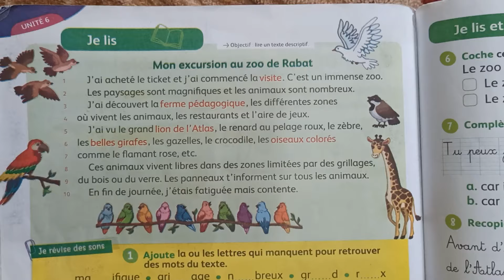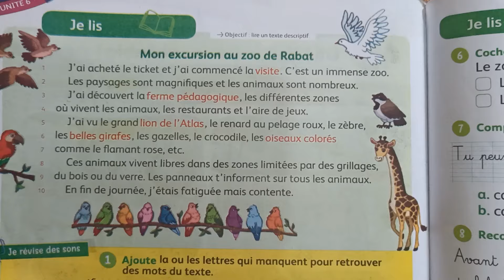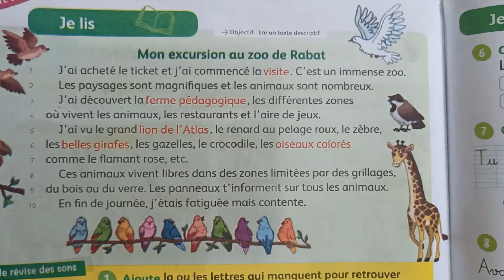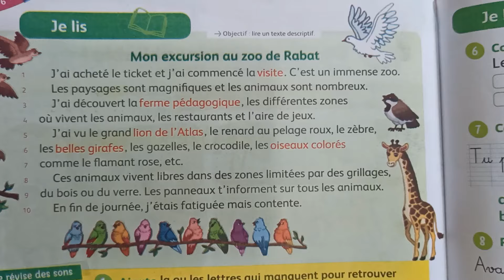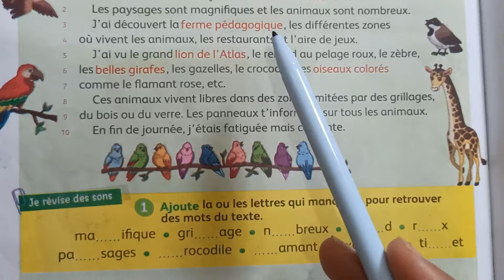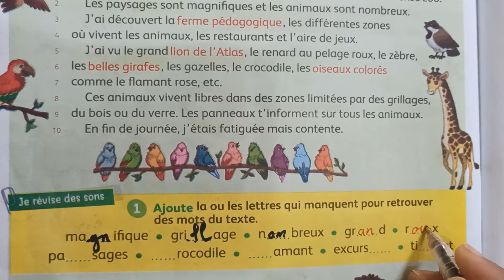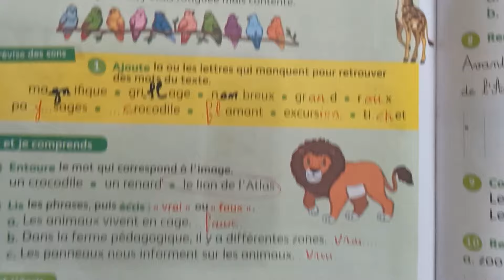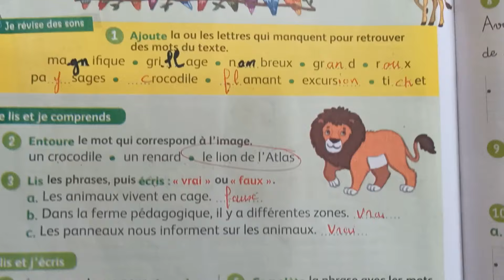Mes apprentissages en français 3 page 176 الفرنسية المستوى الثالث